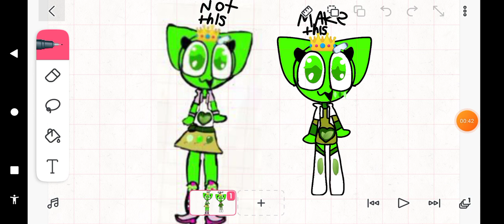leaf cat not this one😅